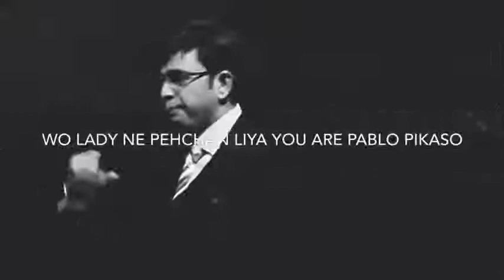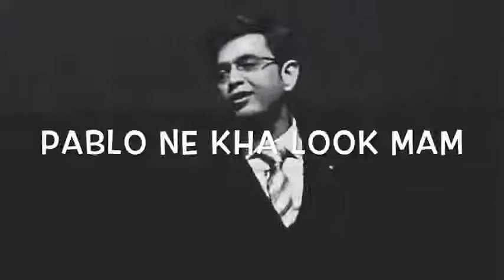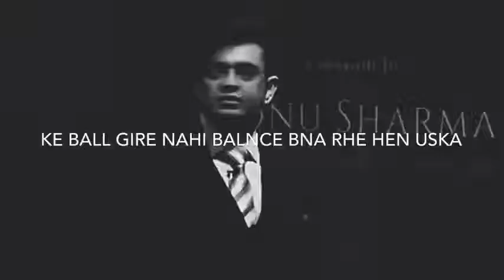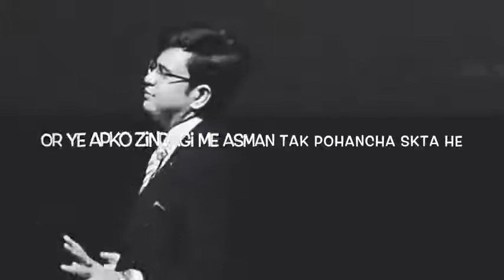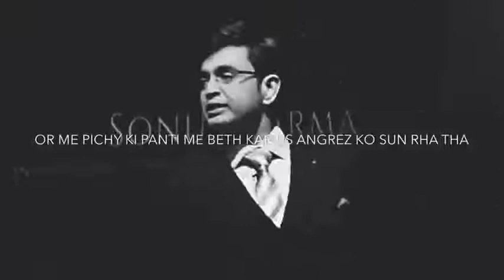(Sonu Sharma)(topic practice)(Junaid Ali official)(Sonu rajput) lecturer of India in Pakistan